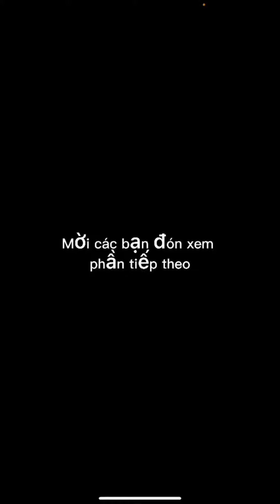Tổng hợp clip hài của team Long Beo TV…!!!😆